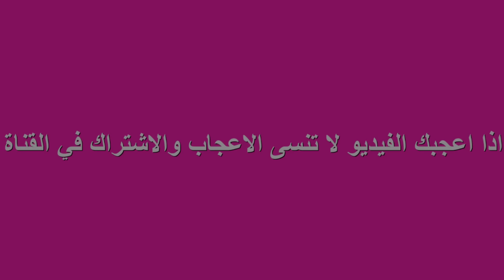كيك يومي اقتصادي ب 2بيضات ناجح سهل التحضير خفيف و طالع بحجم كبير يخلي ضيافك يسولوك عليه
المقادير:
2 بيضات
كاس الا ربع سكر
كاس حليب
نصف كاس زيت
كاسان دقيق
ملعقة خل
14غ خميرة كيميائية (بكين باودر)

كيك, كيكة سهلة, كيكة بالشكلاط, كيكة سهلة وسريعة, كيكة, كيك يومي اقتصادي عمل كيك يومي, كيك يومي كيك يومي هش, كيك يومي بدون بيض, كيكة اقتصادية كيك اقتصادي و سهل
1
كيك يومي اقتصادي بدون بيض,كيكة اقتصادية,كيكه اقتصاديه وسريعه,
كيكه اقتصاديه تذوب بالفم,كيكة اقتصادية بدون بيض,اسهل كيكه اقتصاديه,
كيكه اسفنجيه اقتصاديه,كيكه بارده اقتصاديه,كيك شكلاط اقتصادي,
اسهل كيك اقتصادي,اروع كيك اقتصادي